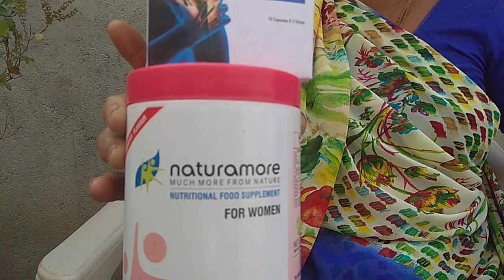દવાની આડઅસરો(Medicine's Side Effects) | Joint Care | Naturamore Women | Netsurf | Eklera(Amreli)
Hello, Myself Kishorbhai Babariya from Gujarat,India. No.:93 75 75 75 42 & 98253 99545